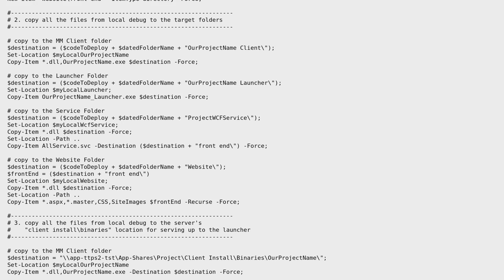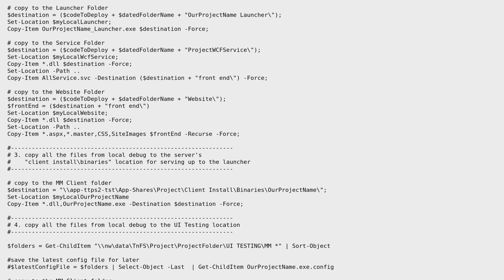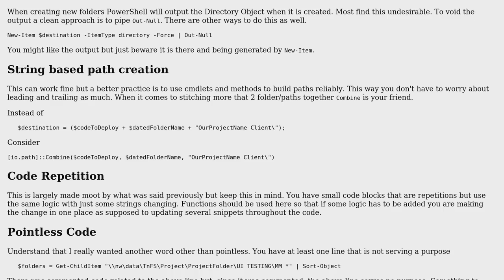Code Review: Using Powershell to Copy Files to Several Locations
With thanks & praise to God, and with thanks to the many people who have made this project possible! | Content (except music & images) licensed under CC BY-SA | Music | Images & others | With thanks to user Scott Baker user Matt and the Stack Exchange Network Trademarks are property of their respective owners. You are responsible for your own actions.